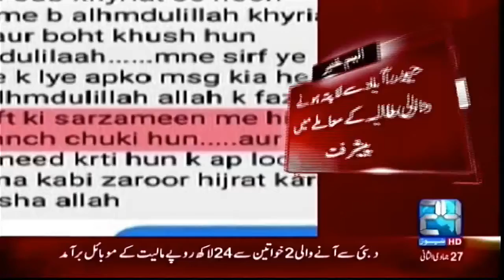Dangerous gangster arrested by CTD operation in Asoo Goth Karachi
Live News Dashboard:
1- 11:00 AM | News Bulletin |  27 March 2017 | 24 News HD
2- 12:00 PM | News Bulletin |  27 March 2017 | 24 News HD
3- Khabar Kay Sath | 27 March 2017 | 24 News HD